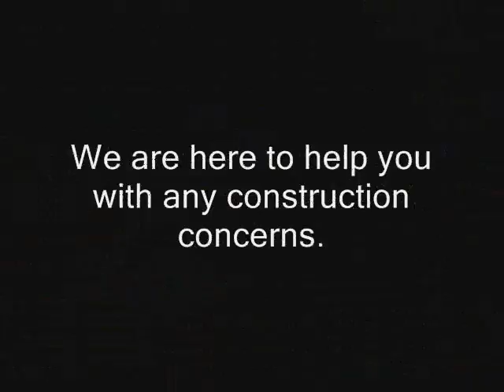Lake View Terrace Commercial Claim Settlement Los Angeles call Shafran 310 295 1960